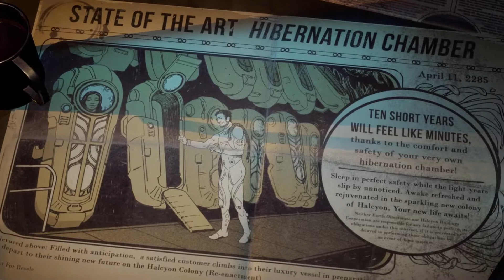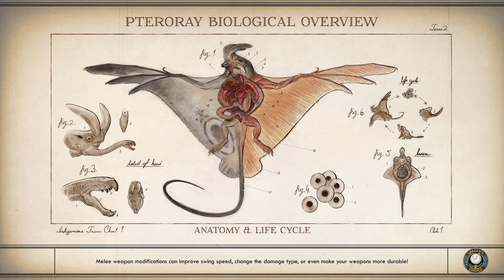The Outer Worlds Xbox Series S - Part 1